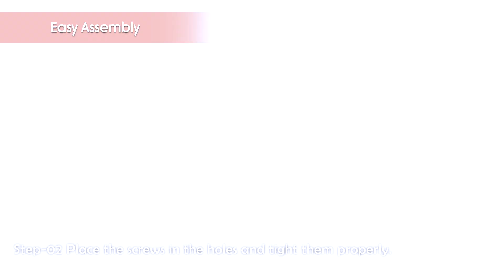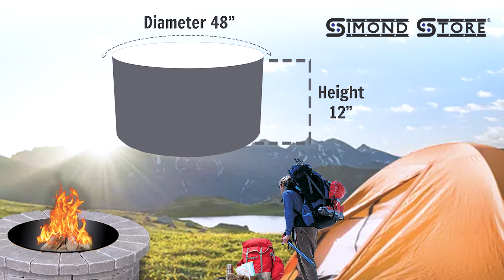Innovative Fire Pit Ring Designs: Breaking Away from Traditional Shapes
Simond Store Portable Fire Pit Ring Liner, 48 Inch Diameter 12 Inch Height 2 mm Thick Heavy Duty Steel Round Fire Pit Insert for Outdoor Garden Patio Camping Bonfire